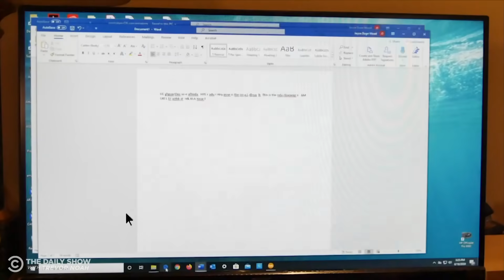Rhode Island’s New Name & Amazon’s New Device to Help Black Folks | The Daily Social Distancing Show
Rhode Island is changing its racist official state name, and a new product is helping answers white people’s questions about race so Black people don’t have to.